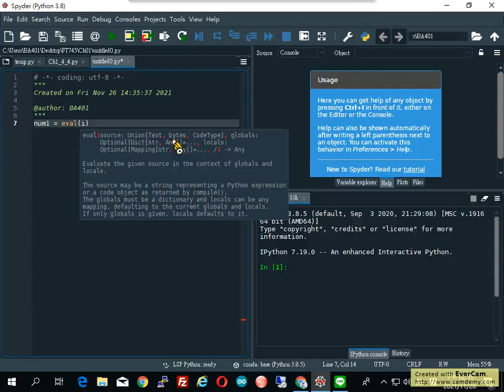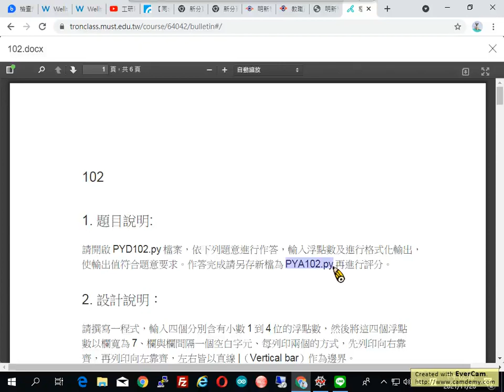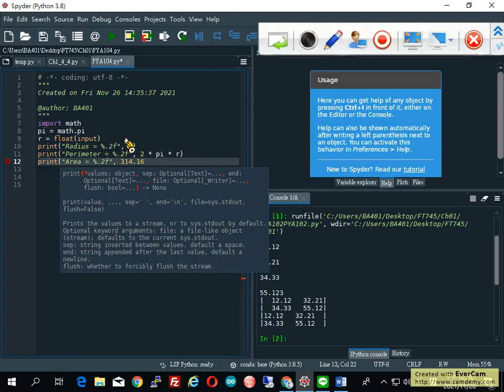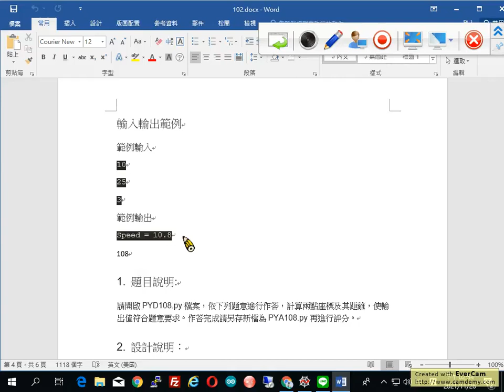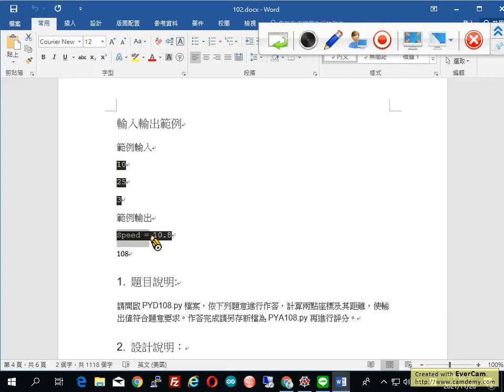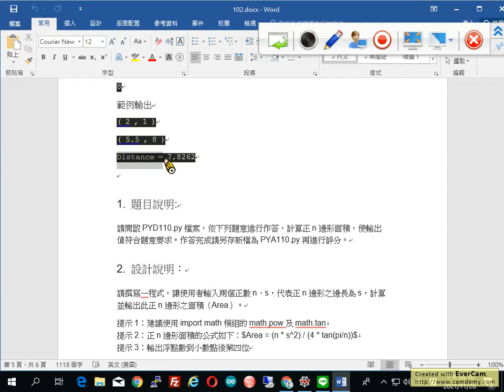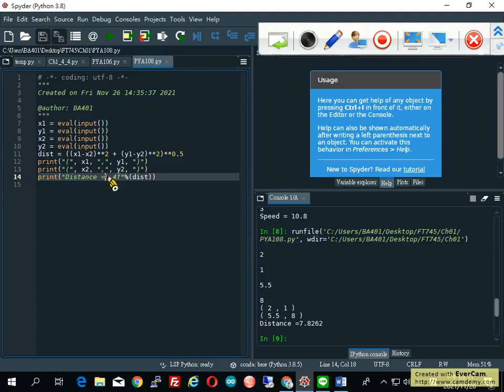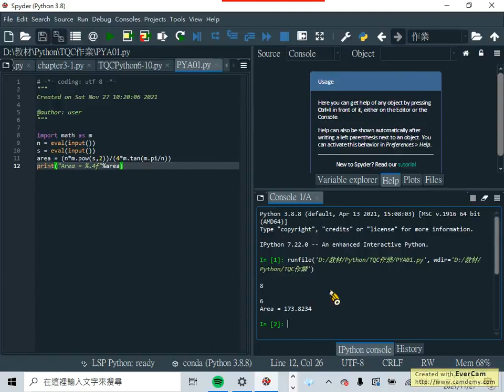第一類TQC Python 解說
Python TQC  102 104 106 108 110 解答